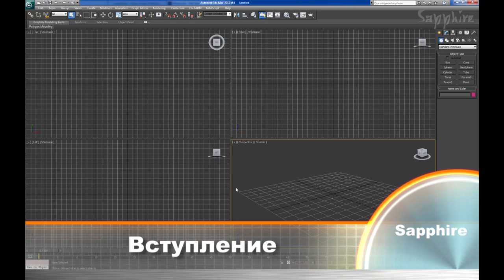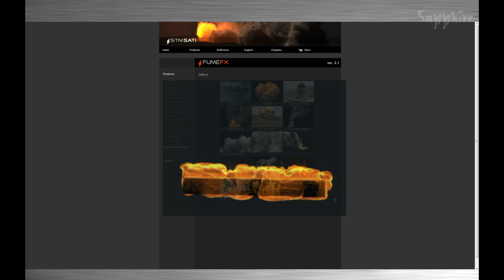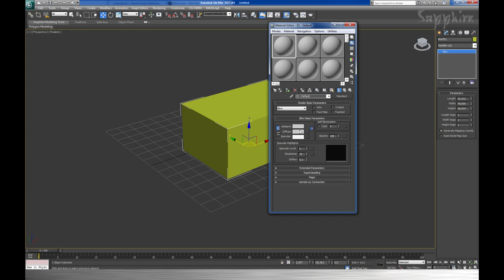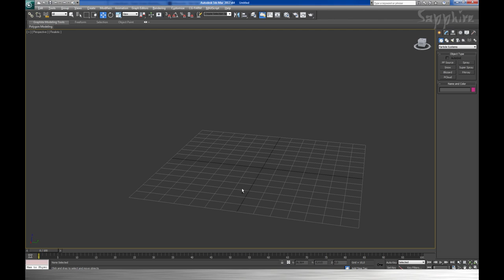FumeFX для начинающих. Часть 1. Вступление.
Для чего созданы даный плагин, какие эффекты можно создавать с его помощью.